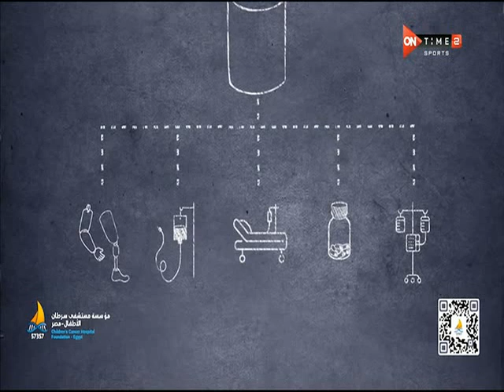57357 Hospital Cyberknife Amr Kamal Insta pay 60